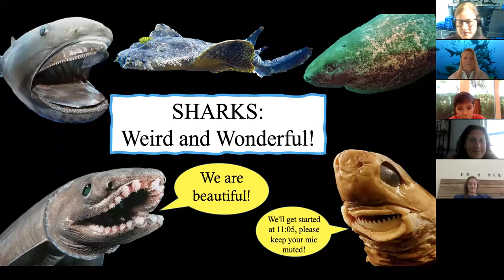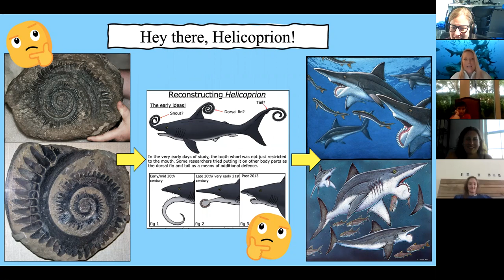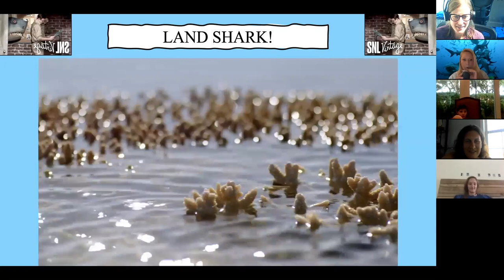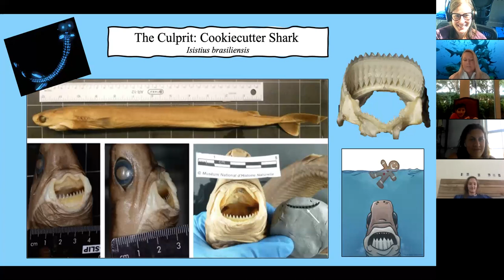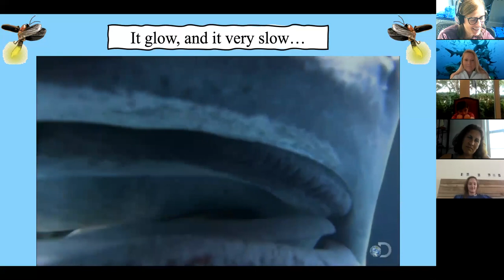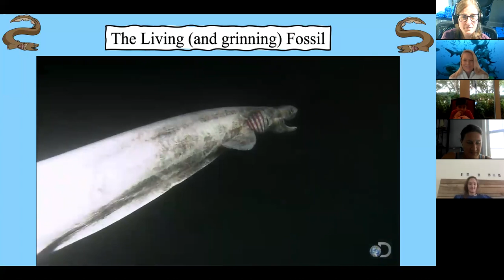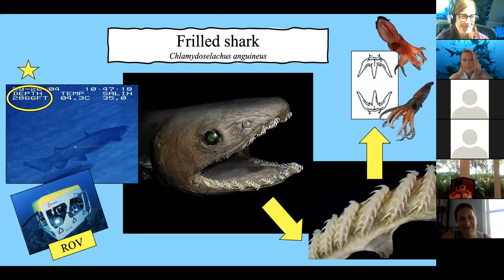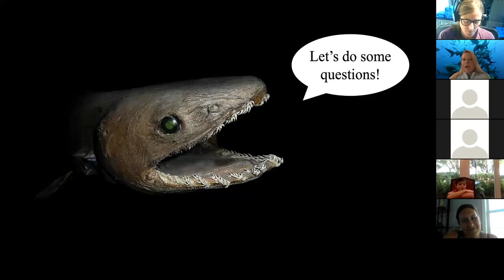Broadreach Lecture Series: Sharks: Weird and Wonderful with Lindsay Graff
Let's dive into the weird world of sharks and explore how millions of years of evolution has created some very unique sharks with awesome abilities!